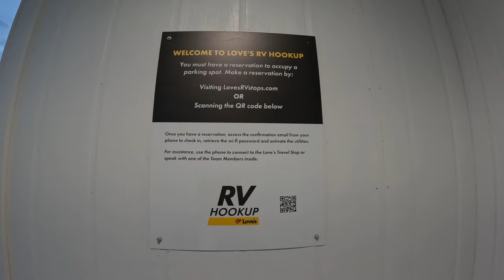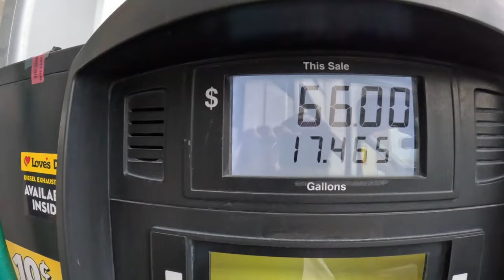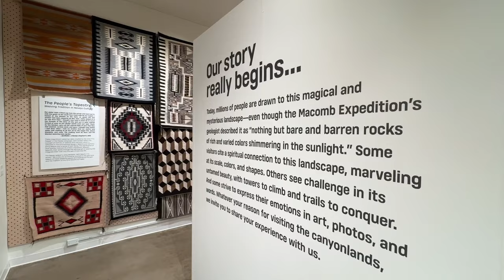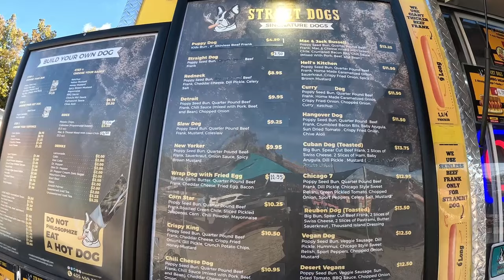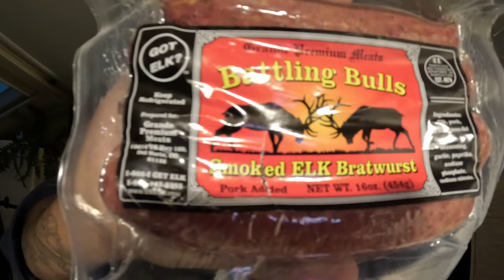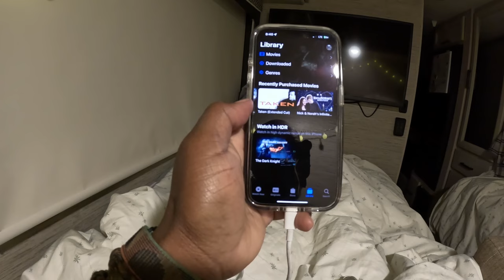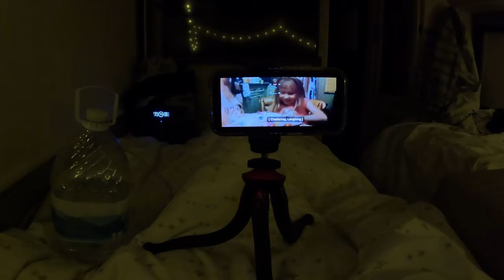Solo Camping in RV at Love's Country Store & Arches National Park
Prepare to be AMAZED as we explore the hidden treasures of Love's Country Store and embark on a breathtaking journey through Arches National Park! 🌟 From cozy campfires to jaw-dropping landscapes, this vlog has it all.